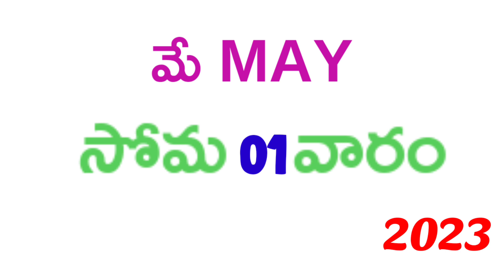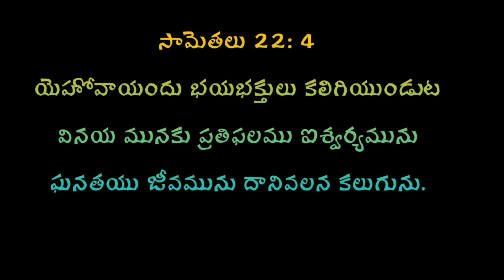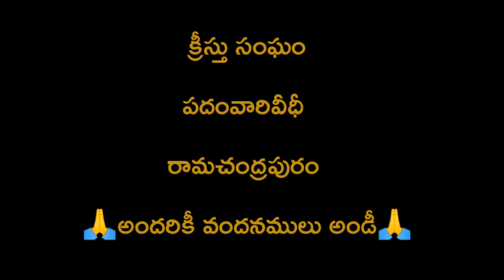ఈరోజు దేవుని వాక్యము 01-05-2023 సోమవారం